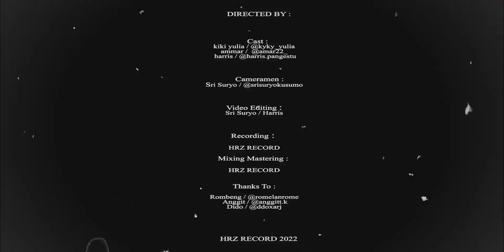RUNTUH - FEBY PUTRI ft FIERSA BESARI ( ROCK / POP PUNK COVER )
Arrangement , Recording , Mixing & Mastering : HRZ RECORD / Harris

Video Editing : Suryo , Harris